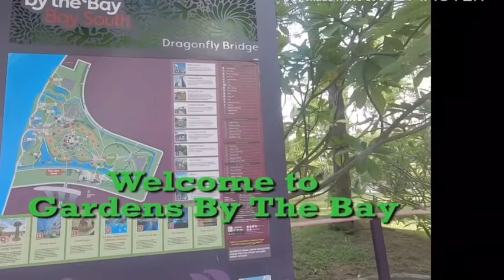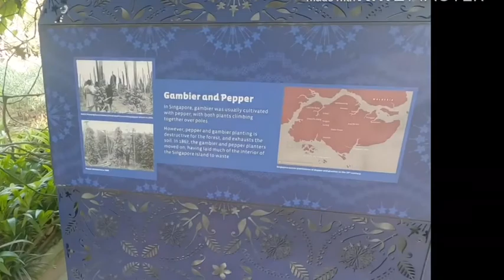Glimpse @ Gardens By The Bay (Singapore)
One of the famous tourist spot in Singapore Relaxing Place👌